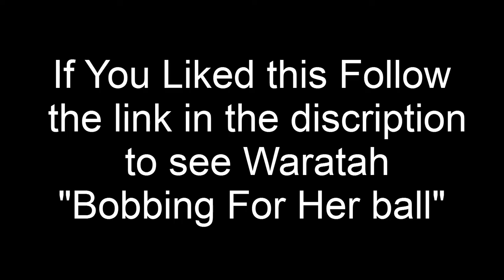Amazing Border Collie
Meet My Crazy Pup Waratah, she is a 10 month old Chocolate Border collie, she's a crazy dog and this is just a short vid of some of her antics, hope you enjoy and comment like Subscribe ^_^